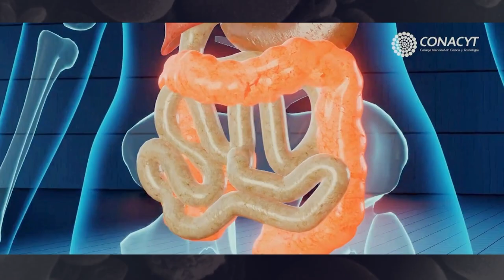La oveja eléctrica. T17. Ep. 5 | El profeta de la ambigüedad cósmica y del cielo de la imaginación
En este episodio, el juglar cósmico Fernando Rivera Calderón, autor del libro "El ambiguo testamento" aborda las preguntas más importantes que se hace la ciencia y la filosofía sobre el misterio del origen del universo y de nuestro lugar en el cosmos o en el caos. Algunas de sus hipótesis son descartadas por ser tan delirantes que parecen bromas.